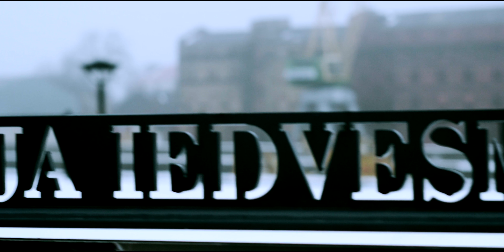SHORT MOVIE - THAW 4K /SONY A6300/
Snow in Liepaja is something unusual and is here only for couple of days. And as this year we have pretty much many snow, then it is tome of THAW so I decided to film short movie to pass you the feeling of it!

LIEPAJA
LATVIA
BMX
SONY
SONY A6300
SONY SLOW MOTION
BEAUTIFUL LIEPAJA
LIEPAJA NATURE
LIEPAJA 2018
LIEPAJA SNOW
THAW IN LIEPAJA